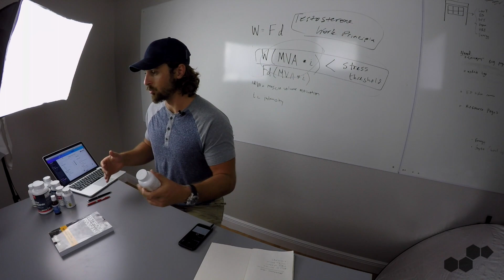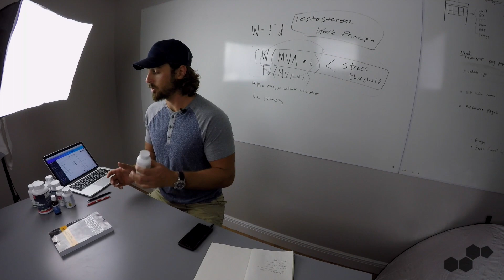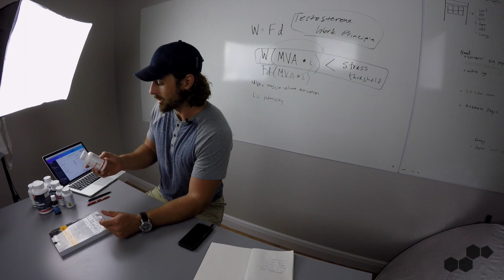Redwood Supplement: Frequently Asked Questions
Hi guys, just doing a quick informational video answering many of your frequently asked questions regarding UMZU Redwood supplement - the best nitric oxide booster supplement by Christopher Walker to increase blood flow, lower blood pressure, and many more. It also includes Vitamin C in it.